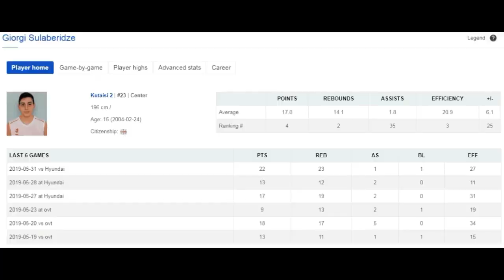Giorgi Sulaberidze (Age 15) - U16 Georgia, Highlights